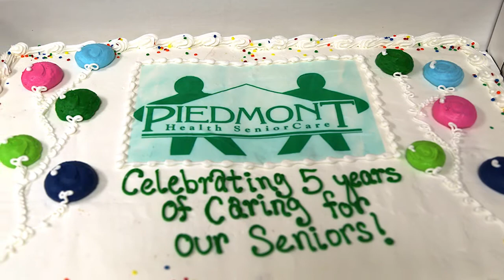Piedmont Health SeniorCare's 5th Anniversary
Piedmont Health SeniorCare (PACE) in Burlington, NC, celebrated it's 5th anniversary on December 5th, 2013. The crowd consisting of participants, family, friends, and staff was very large. There were participants singing, a choir, presentation of a "Walk and Roll" check to a community non-profit, guest speakers, great food, and SO much more. Here is just a small "snapshot" video of a wonderful day, and a wonderful SeniorCare Center!